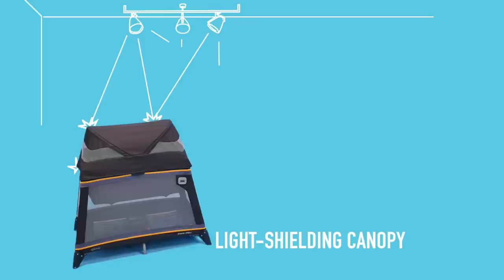Ready, Set, Jet Set with the Graco Pack 'n Play Playard Jetsetter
Graco's Pack ‘n Play Playard Jetsetter is the premier playard for traveling with baby with a lightweight frame that easily fits through doorways and folds compactly into a portable backpack.